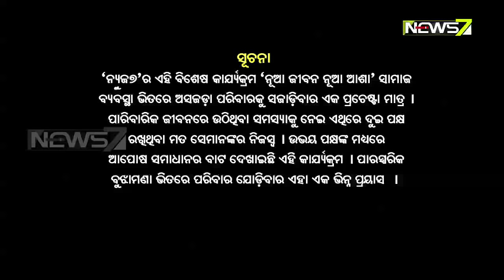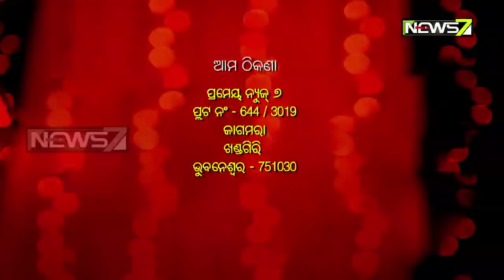Nua Jibana Nua Asha | Ep - 8 | 11th Jan 2020